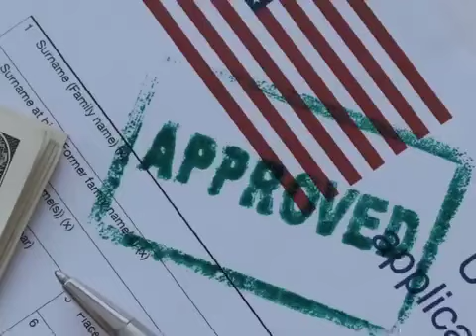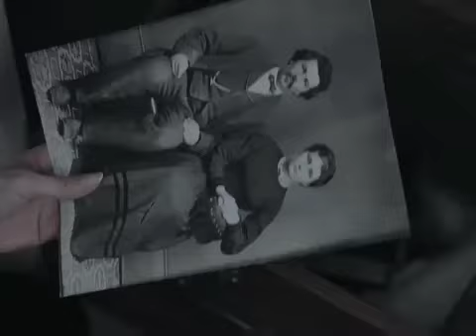😲😲Silence of the Prey (2024) Film Explained in Hindi😲😲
Silence of the Prey (2024) Movie Explained In Hindi/Urdu | Mystery Thriller

Movie Name : Silence of the Prey (2024)